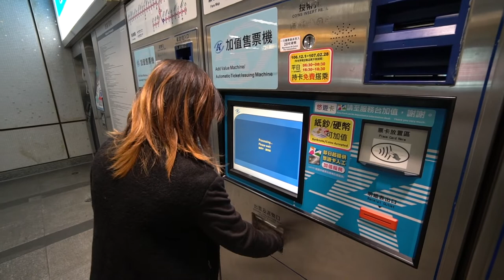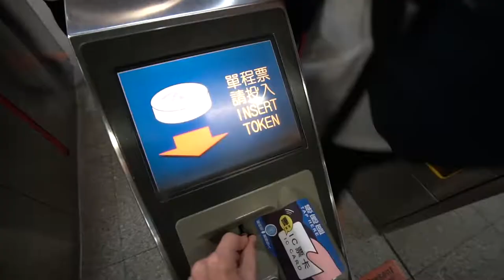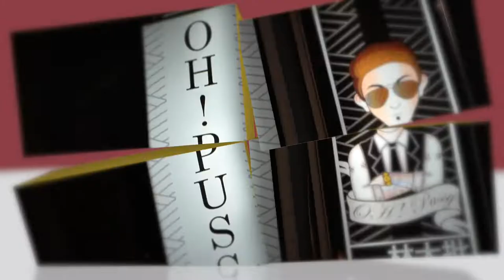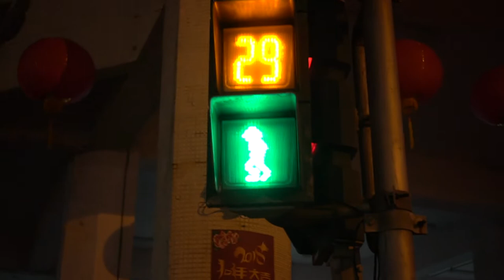KAOHSIUNG AT NIGHT - Lotus Pond, Ruifeng Night Market and Love River - Jack & Louise Vlog E44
In this episode we give you some ideas of what to do in Kaohsiung at night time. We visit Lotus Pond, Ruifeng Nightmarket, Formosa Boulevard MRT station and return to last episode's Love River at night to see the lanterns lit up for Chinese New Year.